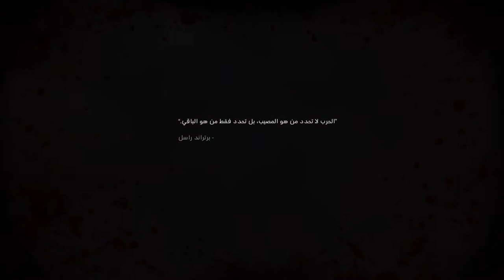Call of Duty®: Modern Warfare® Remastered_20210608042821